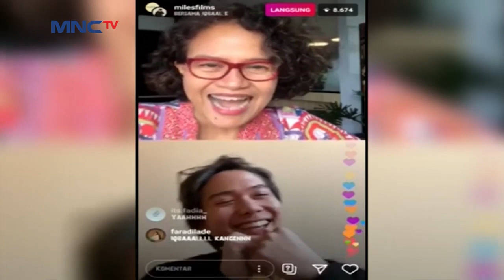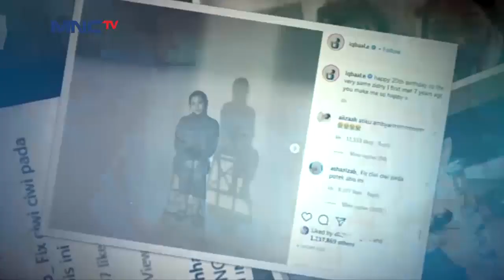Iqbaal dan Zidny Tak Kalah Dengan Dilan Milea - Seleb on News (1/10)